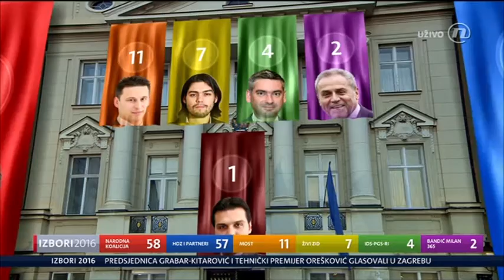Gordan Jandroković - Nova TV